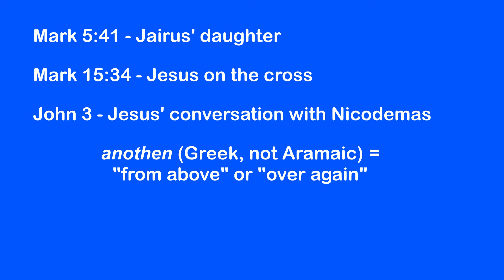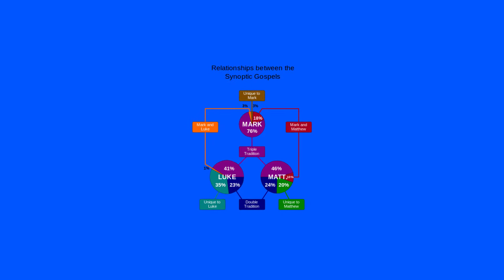New Testament Part 2: Composition Gospels & Other Documents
4-Part series on the New Testament:
Part 1: Composition - Letters
Part 2: Composition - Gospels & Other Documents
Part 3: Transmission of the Texts
Part 4: Selection of the Texts

Graphics by Mark Banas. Images in public domain.

Idea source attributions for the 4-part series:

John Dominic Crossan
The Birth of Christianity

Bart Erhman
Jesus Before the Gospels
The History of The Bible: The Making of the New Testament Canon
Did Jesus Exist?
Forged
Jesus Interrupted
Misquoting Jesus

Paula Fredriksen
When Christians Were Jews

John Kloppenborg
Q - The Earliest Gospel